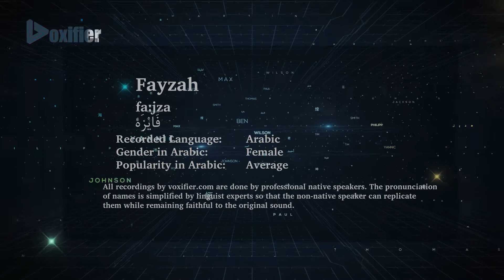How to Pronunce Fayzah (فايزة) in Arabic - Voxifier.com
This is the Arabic pronunciation, gender, and phonetics recording of the name Fayzah (فايزة). The same name may exist in other languages with different pronunciations.